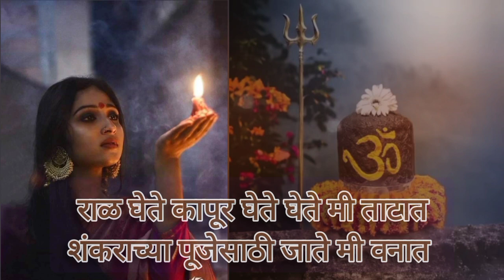सुटला माझा पदर बाई मी नव्हते भानात/शंकराच्या पूजेसाठी जाते मी वनात Bhakti Bhajan geet Shravan somvar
Bhakti Bhajan song:- श्रावण महिन्यात वारा झुळझुळ वाहतोय ग/शंकर तपाला बसतोय गं Shravan month tap jap